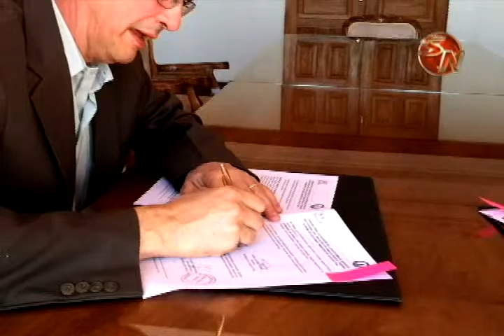TSE COMPARTIRA CON EL MINISTERIO DE JUSTICIA Y PAZ